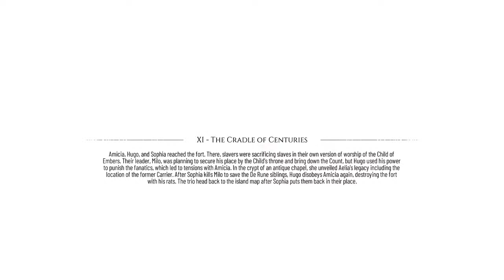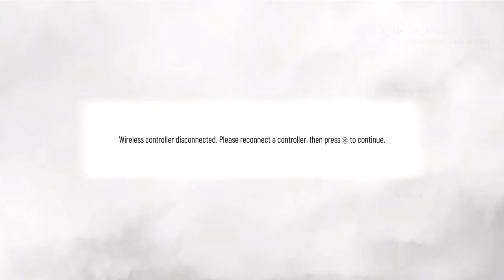A PLAGUE TALE REQUIEM part 11